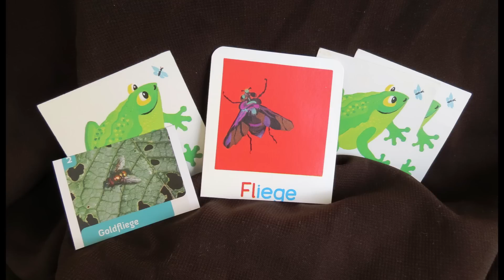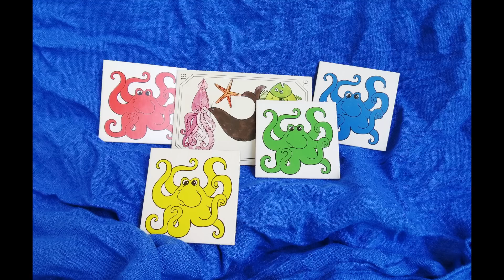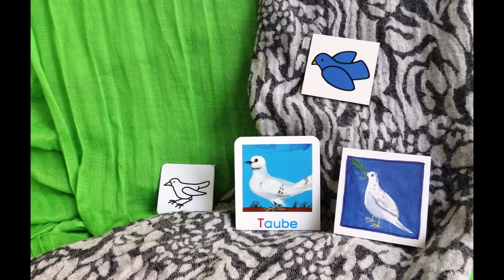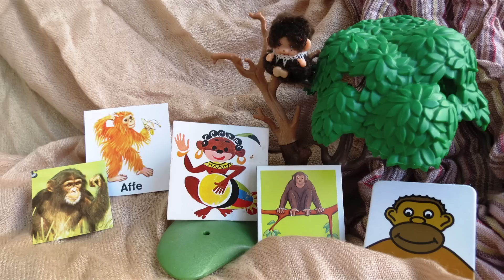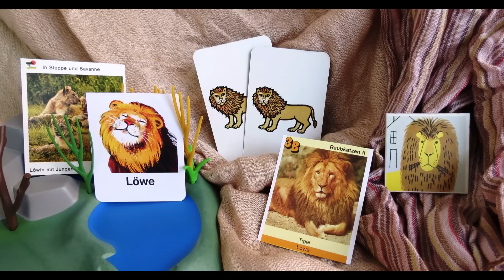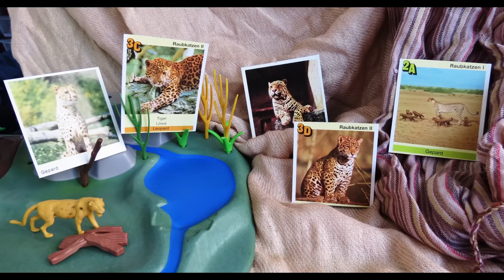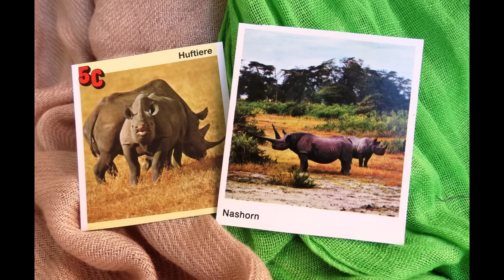DAR ägyptischarabisch: Die Tiere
Die Tierwelt, auf arabisch ;) kairoer Dialekt gesprochen. Viel Spass,
auch gut für Kinder geeignet.